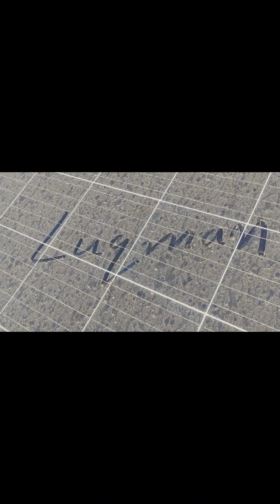Program To War GayA | Luqman Tv | Vilogs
Luqman Tv
Program To War GayA
My Vilogs